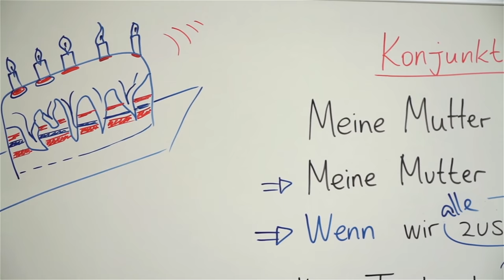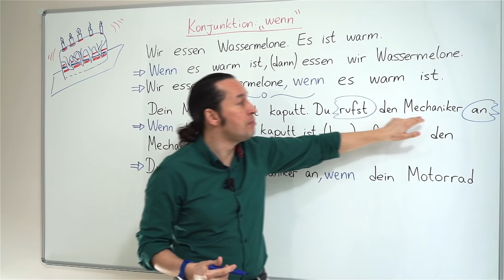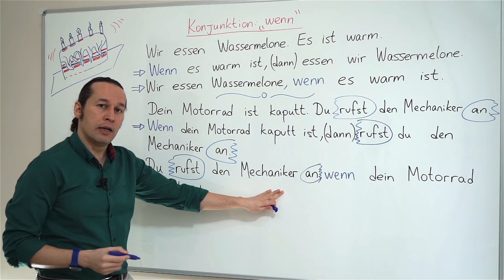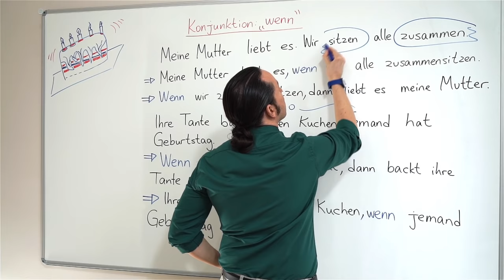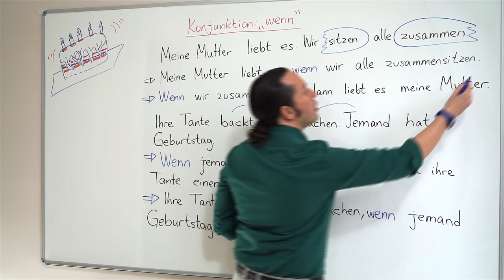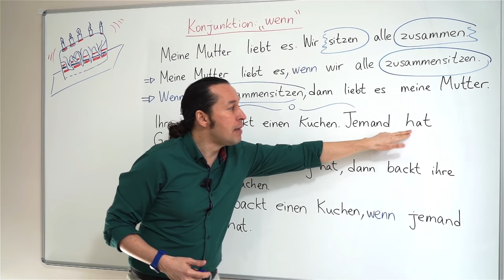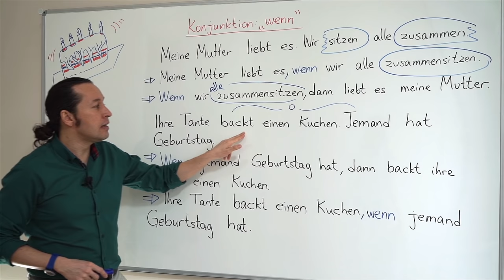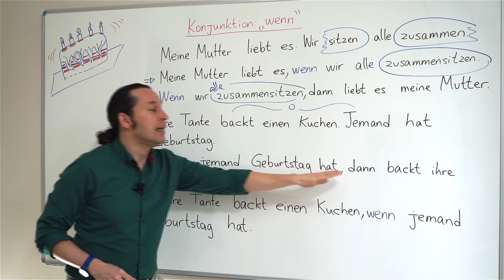Almanca Temel A1/A2 Ders - 53 Konjunktion: " wenn " Almanca Bağlaçlar: " wenn "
Almanca öğreniyorum diyen herkese merhaba. Bu Almanca Kolay dersimizde, Konjunktion: " wenn " Almanca Bağlaçlar: " wenn " konusunu öğreniyoruz. Her Almanca ders videomuzda olduğu gibi yeni Almanca kelimeler ve Almanca örnek cümleler ile konumuzu pekiştiriyoruz.